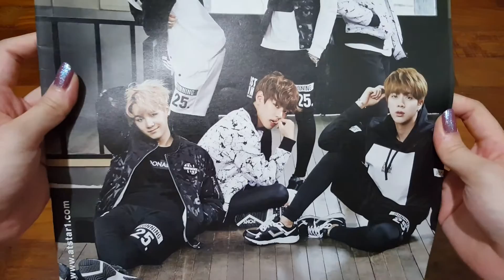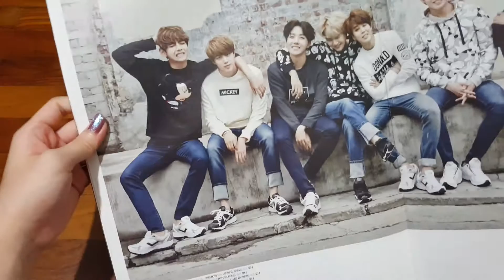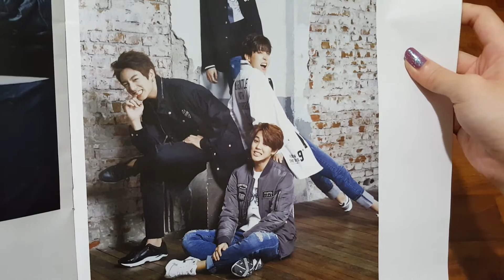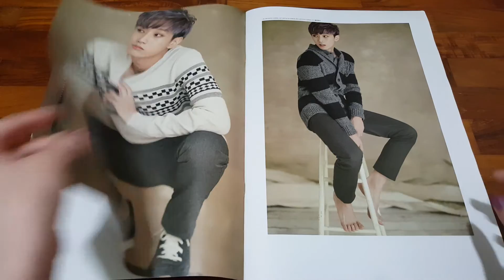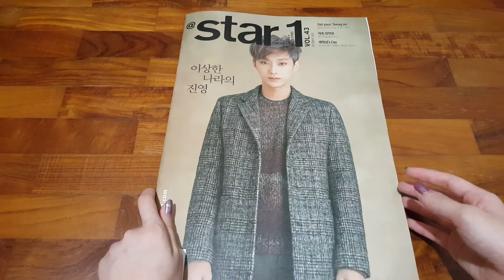Bts Star 1 magazine Vol.43 unboxing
Oct'15 issue